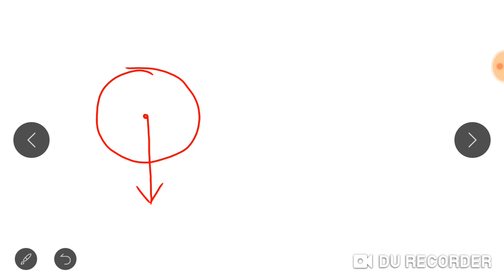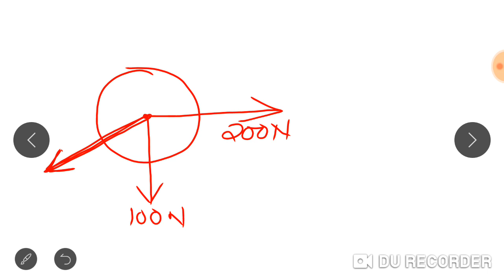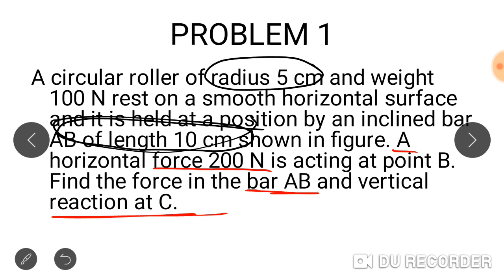15: Free body diagram- problem 1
ENGINEERING MECHANICS-KTU
Module 1
Free body diagram problems
Simple malayalam explanation
Malayalam notes
2015 and 2019 scheme